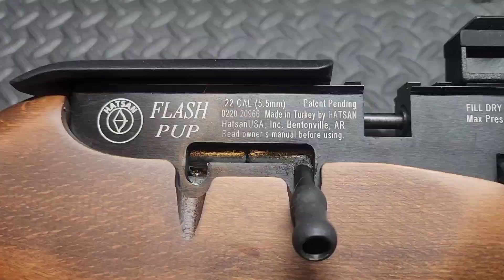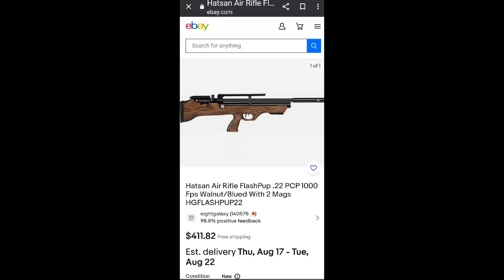UNVEILING THE HATSAN FLASHPUP IN 22 CAL!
Please check out the hatsan flashpup for the first time here on the channel! Thank you very much for watching and being a part of the FBA FAMILY my friends! be safe and have a blessed day today shooters! 🙏 D